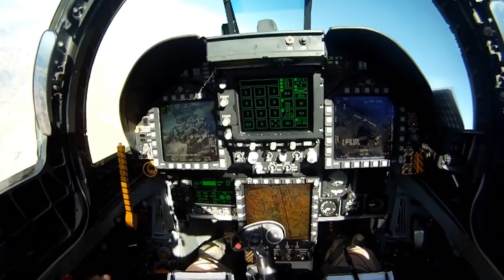F/A-18 Super Hornets In Action / Experience The Awesomeness Of This Jet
F/A-18 Super Hornets In Action /  Experience The Awesomeness Of This Je